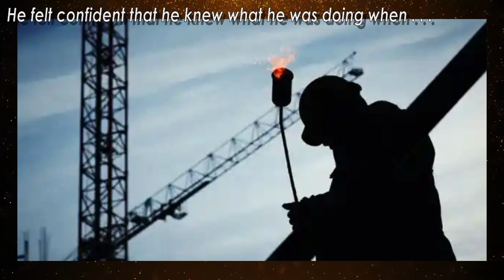Man Arrested For Using Lost Nuke To Power Home For More Than 27 Years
Jesiah felt his pulse racing. He knew exactly why the officer was in his house. Did he know about his secret? Did he know about what he had raised from the waters 27 years ago? He felt backed into a corner that he couldn’t get out of. But before he could act on any of his impulses, the officer opened his mouth and said something that he could never have expected.    Jesiah Wilfred was an ordinary man. He lived alone by choice. Most people needed social interaction, but Jesiah preferred to keep to himself. He liked the small things in life that made the difference.